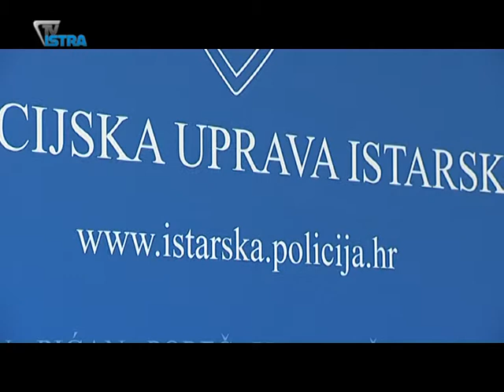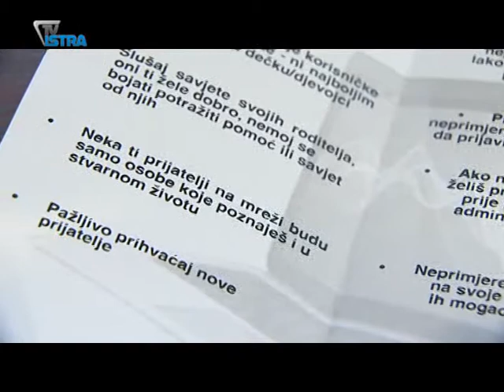Sutra dan sigurnijeg interneta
U šest godina u Istri su zabilježena 24 kaznena djela spolne zlouporabe djece putem interneta. Mladi danas internet sve više koriste za zabavu i istraživanje. Nažalost, vrlo često nisu svjesni rizika komunikacije s nepoznatim osobama.